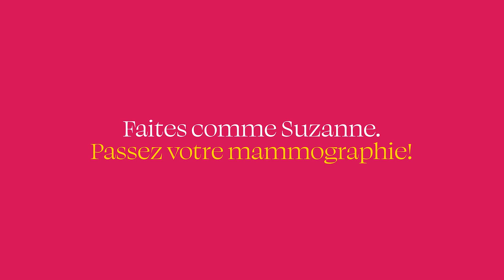Faites comme Suzanne. Passez votre mammographie! | Société canadienne du cancer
La campagne Mémo-mamo de la Société canadienne du cancer (SCC) est de retour pour une 14e édition dans le cadre du Mois de la sensibilisation au cancer du sein. Sous le thème On vous aime en santé, la campagne vise à sensibiliser les Québécoises âgées de 50 à 74 ans à l’importance de réaliser une mammographie de dépistage tous les deux ans.